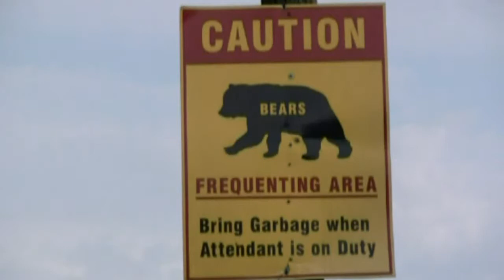Easy Pickens By Black Bears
*** Watch In High Definition ***                                                                                                                                        Black bears getting food the easiest way they  know. August 2 2009.